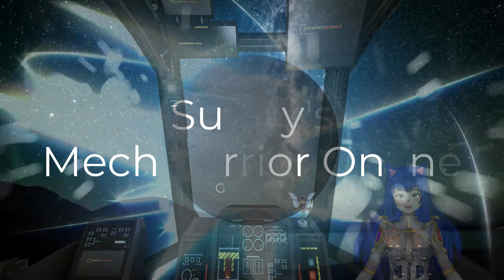Rubellite Oasis Huntsman Prime 2Kills 380Damage Nice game killed the Timberwolf just as he killed me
Sunny's Mechwarrior Online Game Play